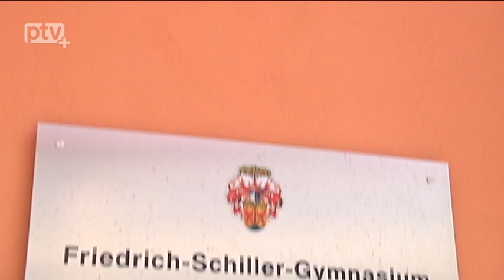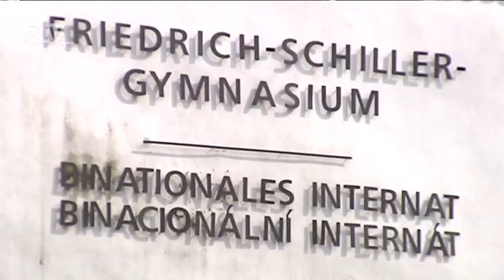15 Jahre Binationales Gymnasium Pirna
Das Friedrich-Schiller-Gymnasium Pirna bietet etwas einzigartiges in der Bundesrepublik. An der Schule wird ein binationaler und bilingualer Bildungsgang angeboten. Gemeinsam lernen Schülerinnen und Schüler aus der Tschechischen Republik hier Land und Leute kennen. Umgekehrt lernen die Deutschen Kinder und Jugendlichen mehr über die Mentalität und den Lebensablauf unserer Nachbarn. Vor 15 Jahren wurde dieser  Bildungsgang im Freistaat Sachsen am Friedrich-Schiller-Gymnasium in Pirna eingeführt und seit 15 Jahren lernen und leben die Kinder aus Tschechien und Deutschland gemeinsam. Mittlerweile verbringen 90 Schülerinnen und Schüler im Internat, dass an das Gymnasium angeschlossen ist, die Zeit miteinander. Zeit also, 15 Jahre Binationaler Bildungsgang zu feiern.